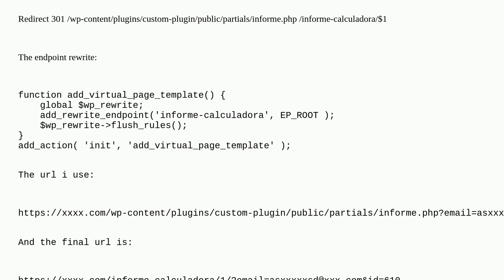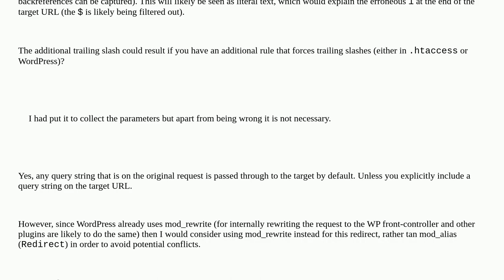Wordpress: Add rewrite endpoint and .htaccess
Add rewrite endpoint and .htaccess

A special thanks goes out to the awesome community

  url-rewriting htaccess mod-rewrite